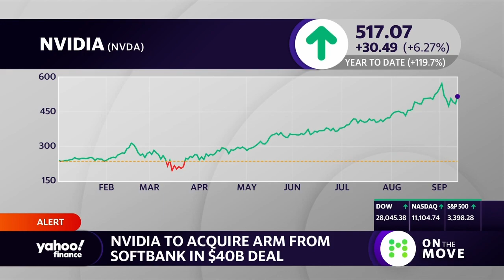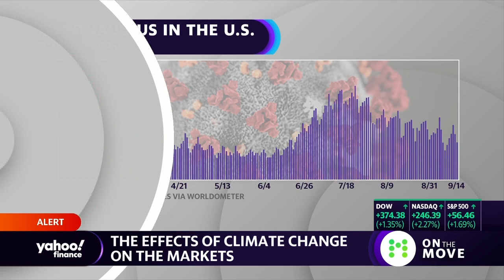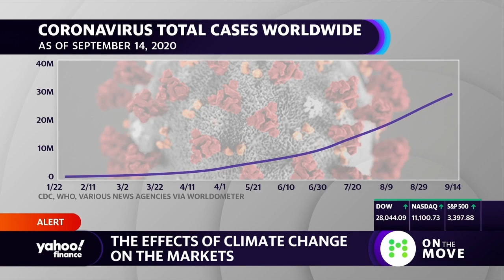How climate change impacts businesses and the markets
Kepos Capital Risk Committee Chairman Bob Litterman breaks down how climate change poses risks to the US financial system.